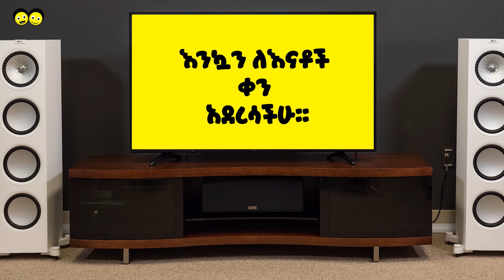Ye Ethiopia Lijoch TV | የእናቶች ቀን አከባበር በቤት ውስጥ ልዩ ዝግጅት